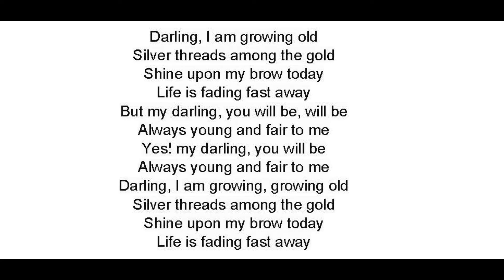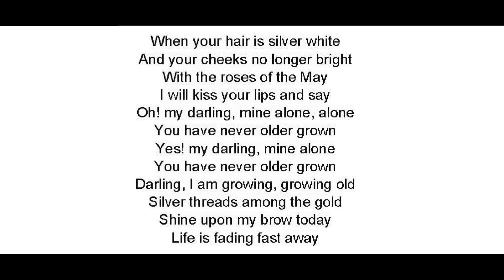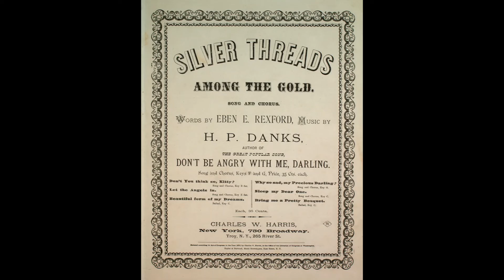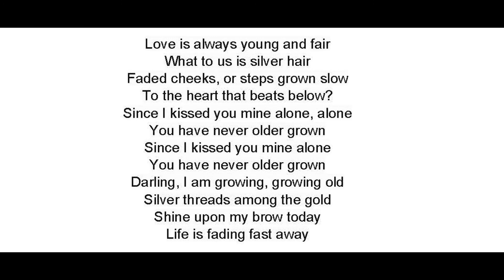Silver threads among the gold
1873
Text: Eben E. Rexford